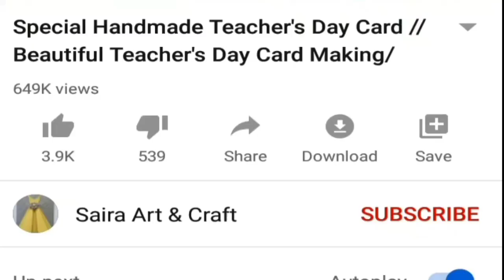Best DIY Independence Day Gift from Paper | Independence Day Gift Handmade | Easy Gift Ideas